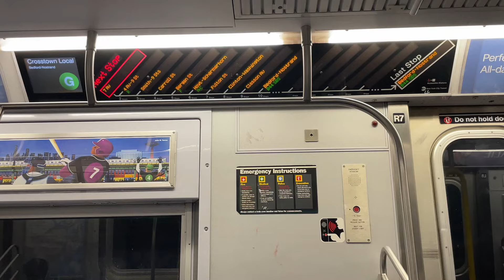nyc vlog: two normal days in my life + chatting about youtube/work + thoughts on summers in the city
we've got a very normal vlog this week, and I was feeling extra chatty it seems!